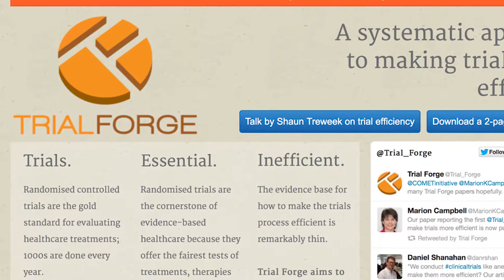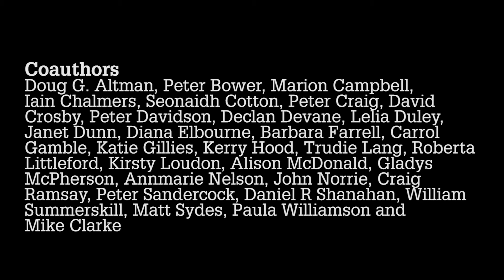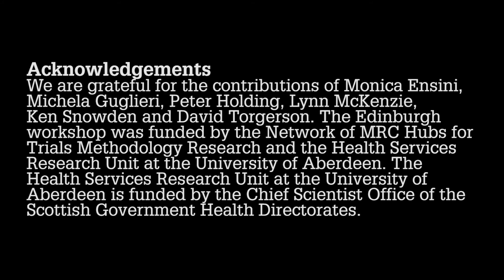Trial Forge: making randomised trials more efficient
Randomised trials are the gold standard for testing new healthcare innovations and they play a central role in evidence-informed healthcare systems. But they are also often surprisingly inefficient. Trial Forge is new collaborative initiative that aims to improve the efficiency of randomised trials, particularly through doing more coordinated methodology research.

Here, Professor Shaun Treweek discuss his paper published in Trials.